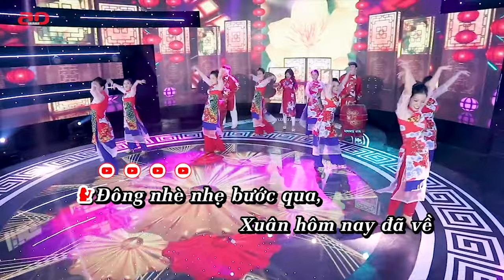Karaoke Xuân Trọn Lời Yêu - Thanh Thanh ft Ngọc Liên ft Đặng Hồng Nhung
📞Book show :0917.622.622 hoặc 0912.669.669